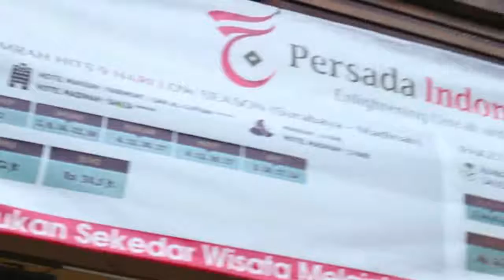Mau umroh & haji plus dengan fasilitas VIP ???? Kunjungi Kantor Cabang Persada Indonesia di Blitar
Mau daftar umroh / haji plus diBlitar dengan fasilitas VIP ???
Kunjungi kantor cabang Persada Indonesia di Blitar - Jawatimur

Persada Indonesia Umrah & Hajj Services. established 1989

"Muslim Cerdas, Umrah-nya Persada Indonesia"
Nyamannya Beribadah, Serunya Berwisata...

Kunjungi kami di kantor cabang Blitar :
📍jln kenari no 153 Blitar

Kunjungi juga:
📌web :